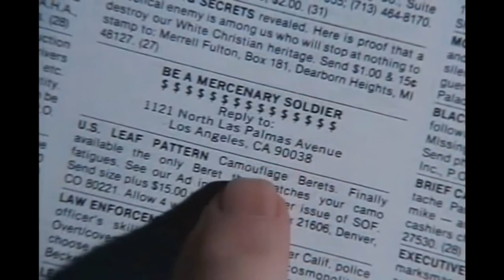The Octagon (1980) - Chuck Norris - Movie Review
Greetings everybody and welcome to Redeye Reviews. Today we are watching our first Chuck Norris movie, The Octagon!
Starring: Chuck Norris, Karen Carlson, Lee Van Cleef, Art Hindle, Tadashi Yamashita, Kim Lankford, Richard Norton, Ernie Hudson,
DirectorL Eric Karson,
Writer: Leigh Chapman, Paul Aaron,